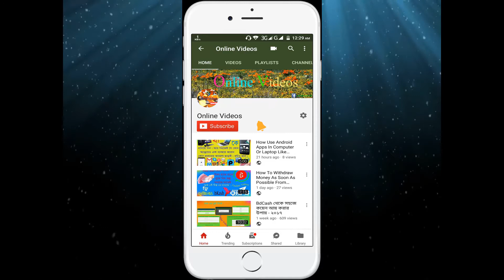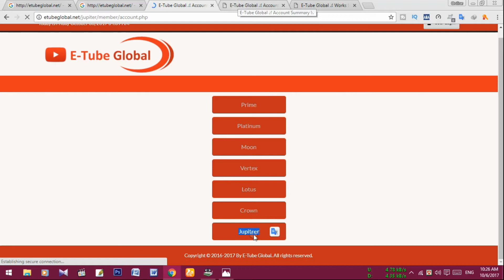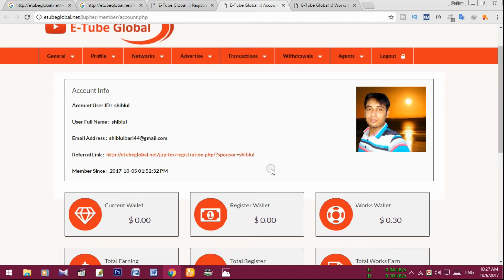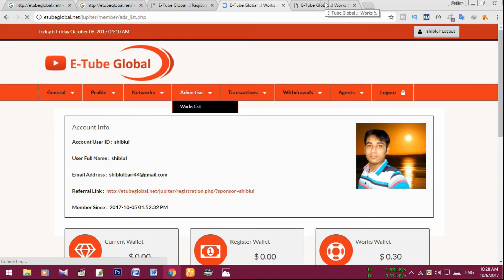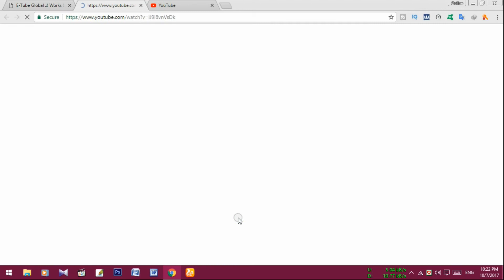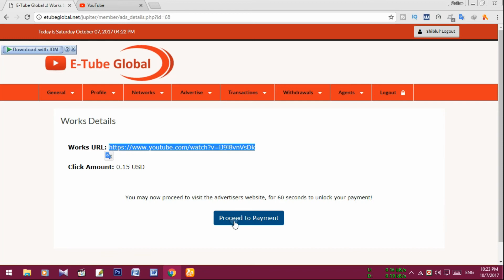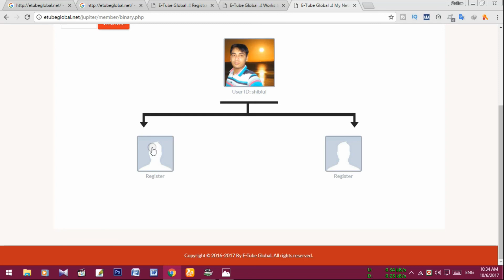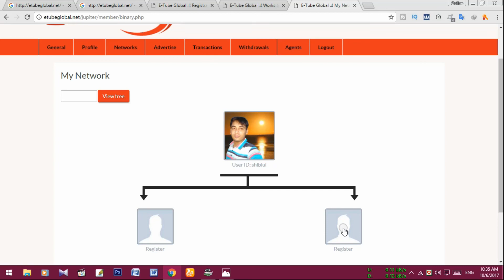Etube Global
প্রতি দিন অল্প কিছু ক্ষন কাজ করে ১ থেকে ৮০ ডলার আয় করেন এবং দিনের টাকা দিনেই তুলতে পাররেন।

টাকা উঠাতে পরবেন
Bkash/ Rocket/ E-Tube Global অফিসে.

Minimum withdrew - 5$.

এটি ১০০% পেমেন্ট দিবে.

তাছারা তো ১০% কমিশন আছেই।
তাই দেরি না করে আজই কাজ শুরু করেন.

যোগাযোগ করেন আমাদের ফেসবুক পেইজে.